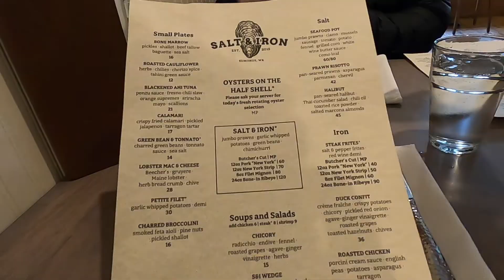My birthday!! and potentially moving again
Show some LOVE and give this video a like for the YouTube Algorithm

Where I create my thumbnails and photos in my videos

Media Mod:

Display Mod:

Tripod Arm: